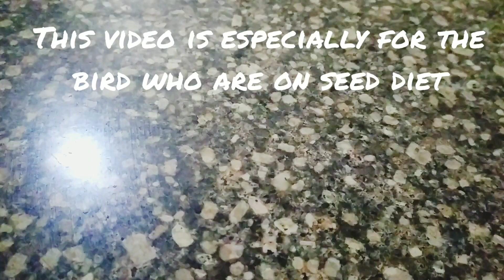How To Make Your Parrots Eat Vegetables? How To Switch From Seeds To Vegetables Diet? Tips/Tricks!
Vegetables are very important part of birds daily diet as birds supposed to eat 80% of vegetables daily,20% include fruits, nuts,seeds.
If Your parrot is eating only seeds then it's time to change your parrots eating habits as this may lead to unnecessary complications for your parrots,they may get fatty liver,liver failure, kidney failure and obesity which may be the cause for their early death.

Kindly watch video Part 1 and Part 2 for better understanding about how you can switch your birds to eat from seeds to vegetables diet.